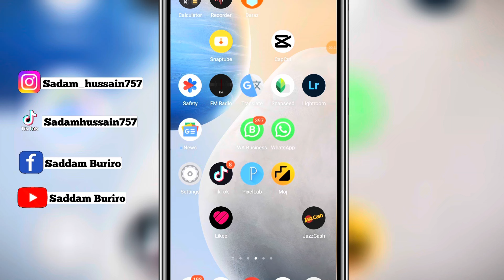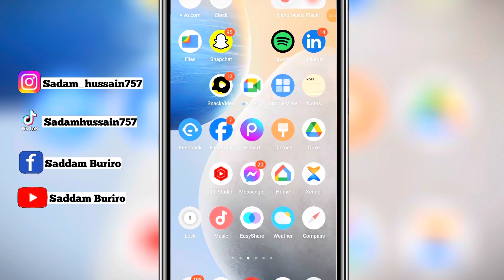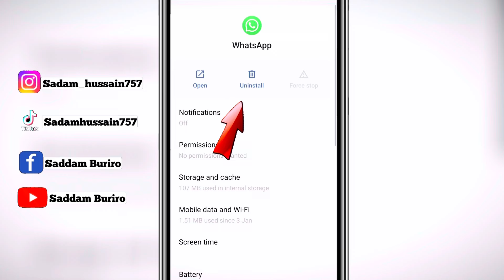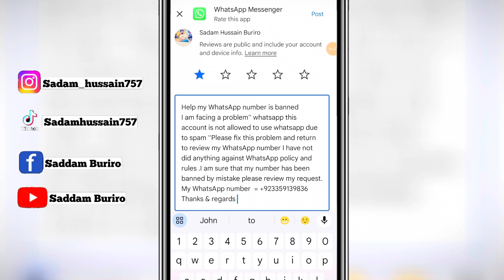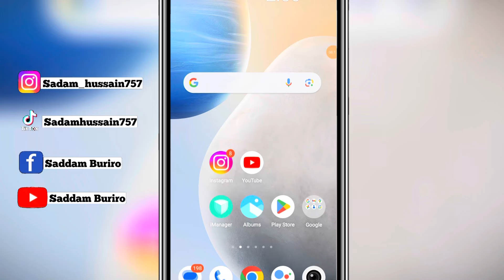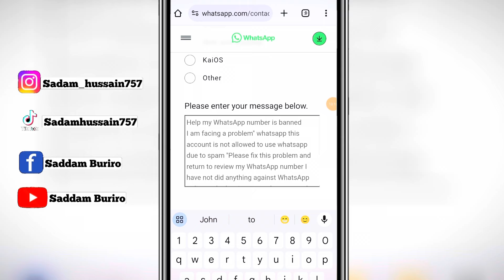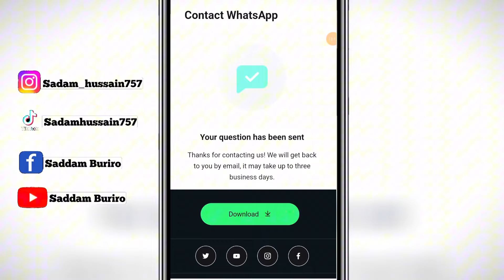This account is not allowed to use WhatsApp due to spam Solution | how to unban whatsapp number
How to Fix This Account is not Allowed to use WhatsApp due to spam Solution 2024

This Account is not allowed to use WhatsApp due to spam Solution -Whatsapp Account Banned Solution

Copy this✅👇

Help my WhatsApp number is banned
I am facing a problem'' whatsapp this account is not allowed to use whatsapp due to spam ''Please fix this problem and return to review my WhatsApp number I have not did anything against WhatsApp policy and rules .I am sure that my number has been banned by mistake please review my request.
My WhatsApp number  = Put Your Banned Whatsapp No

how to fix this account is not allowed to use whatsapp due to spam - whatsapp problem
Fix This account is not allowed to use WhatsApp due to spam problem 2023 How to unban WhatsApp
How to fix this account is not allowed to use whatsapp due to spam | Whatsapp Account Banned Solution
How to fix this account is not allowed to use whatsapp due to spam | Fix This Account Not Allowed
this account is not allowed to use whatsapp due to spam problem solution
how to unban WhatsApp bannded account
WhatsApp account bar bar ban ho raha hai kiya kare
This account not allowed use WhatsApp due to spam bar bar Kyo AA raha hai
how to fix this account not allowed use WhatsApp due to spam problem
fix this account is not allowed use whatsapp due to spam 2024
gb whatsapp login problem solve
how to fix this account is not allowed use whatsapp due to spam

whatsapp number unban kaise kare
 this account cannot use whatsapp whatsapp number unban whatsap no ban
whatsapp account banned this account cannot use whatapp 2024

My WhatsApp number for your help - but Conditions Apply guys